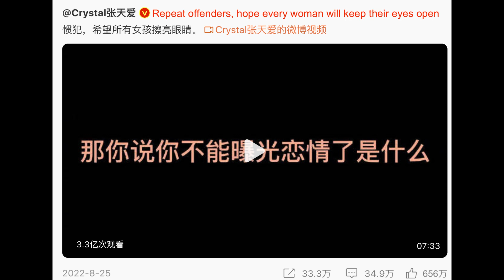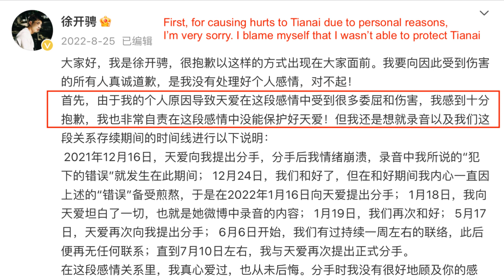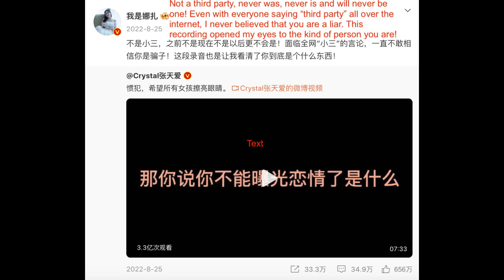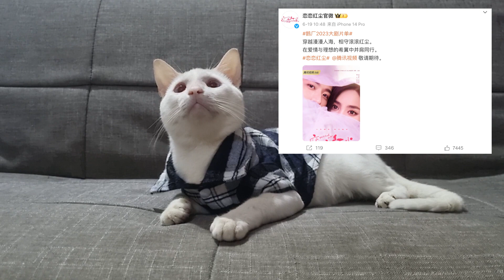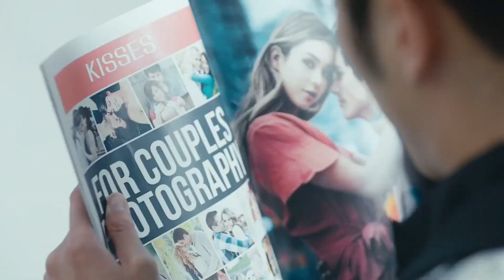Xu Kaicheng Manages a Comeback After His Face was Swapped Out of a Drama Due to His Cheating Scandal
0:04 Cheating Controversy
2:10 Fake It Till You Make It
2:34 Keeping a low profile
2:55 Born to Fly
3:11 A Date with the Future
3:31 Comeback Dramas